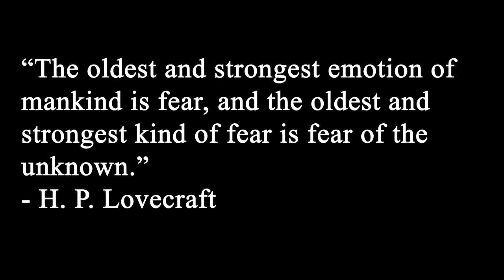Anxious Eddie: Resurfaced Content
Here's another video from year 10 that I made with Julian. It's pretty goofy but I hope you enjoy! The film stars my friend Eddie Hunter as he finds himself being chased by a masked man, or does he? Find out now!